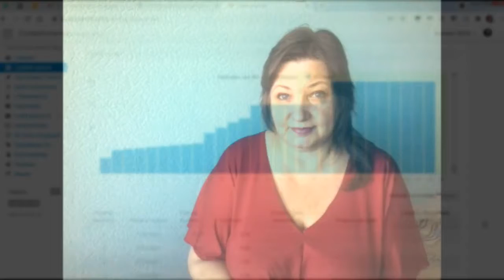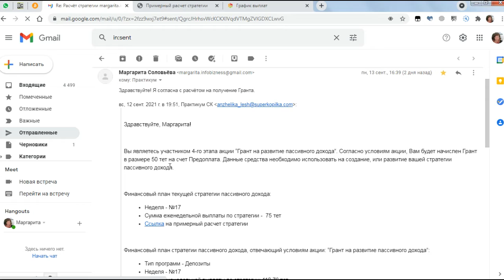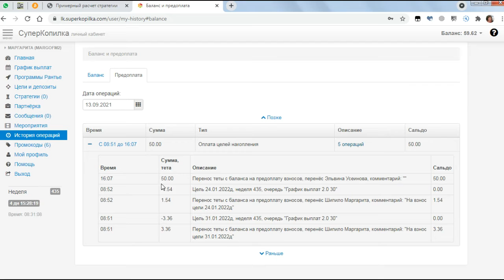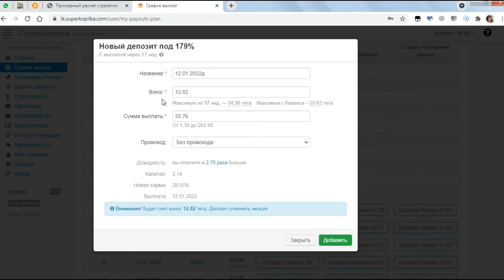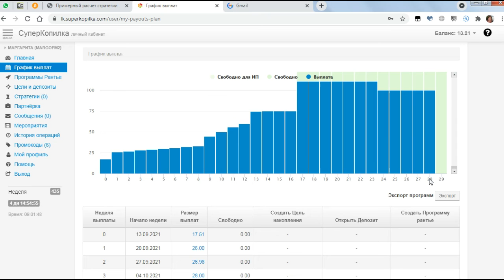Получила Грант $50 на развитие пассивного дохода 💰 СуперКопилка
Получила Грант $50 на развитие пассивного дохода от СуперКопилки, который я уже отправила на увеличение своей стратегии!

Первая цель, которую я поставила себе в апреле 2020, достигнута!😃
И помогла мне в этом СуперКопилка. Могу уверенно сказать, что СК платила, платит и будет платить всегда!!! Теперь мои еженедельные выплаты будут еще больше!!! А впереди новая цель, которая будет по утрам поднимать меня с дивана))☀️
Акция "Грант на развитие пассивного дохода" заканчивается 19 сентября 2021 г. У вас есть ещё 3 дня, чтобы успеть подать заявку и получить от Суперкопилки от 50$ до 1000$ в подарок! Не упустите свой шанс построить бесконечный пассивный доход в сообществе СуперКопилка, которое платит уже 8 лет.
Дополнительный Бонус $30 всем новым участникам!

При регистрации в СуперКопилке, вам позвонит Консультант и даст первые рекомендации, с чего начать создавать пассивный доход.